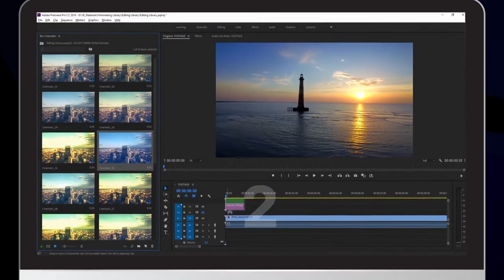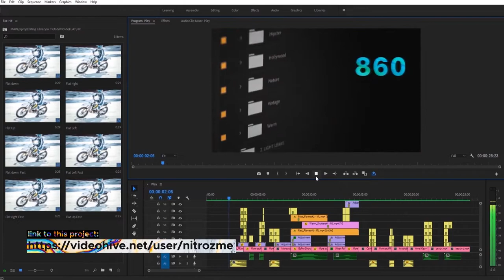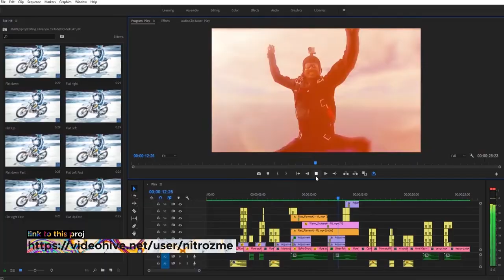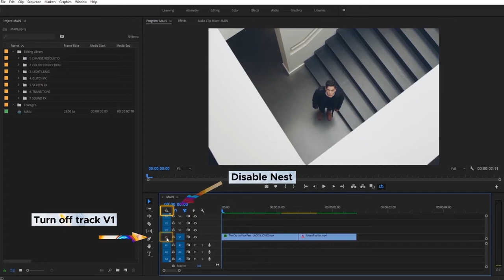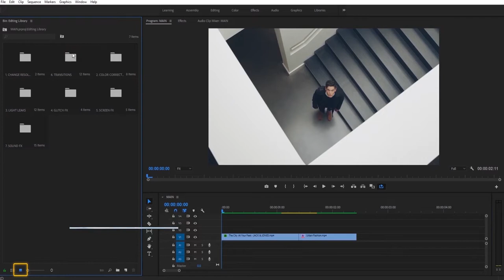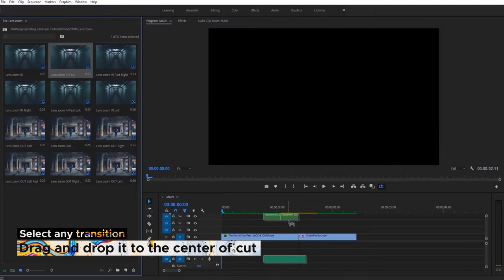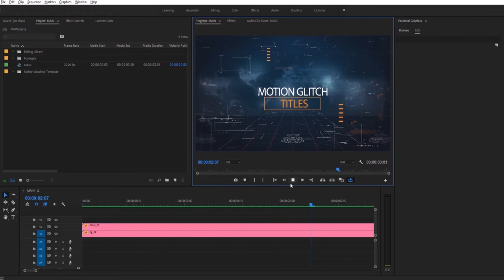effects pack preview